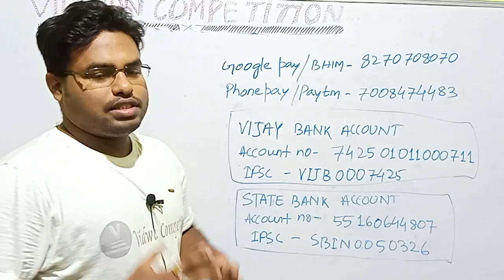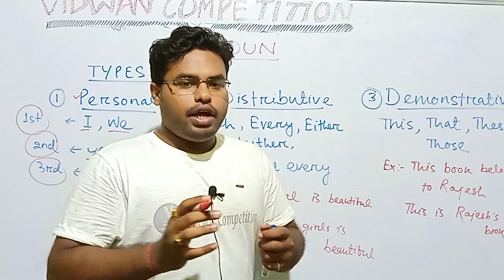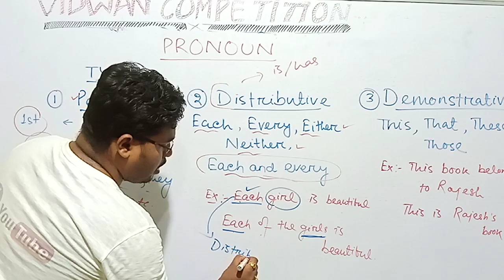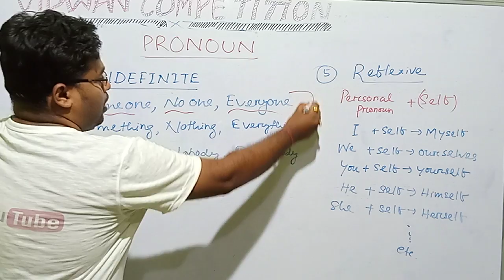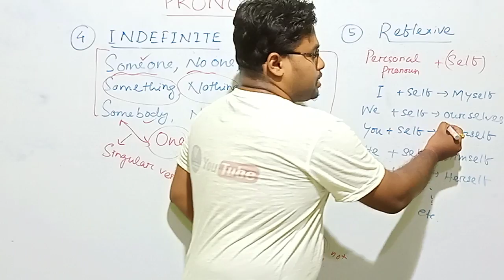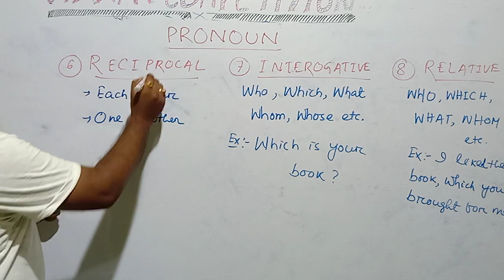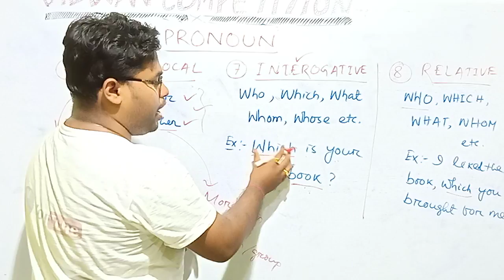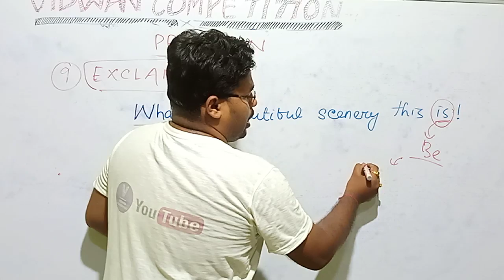Pronoun(part-1) for aso by vidwan competition in odia